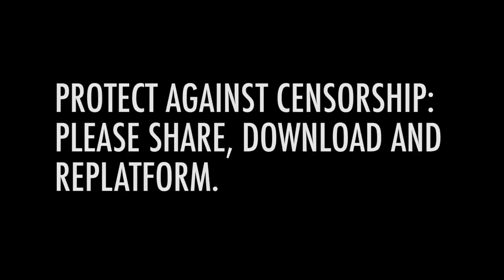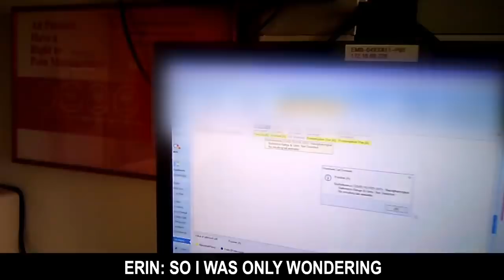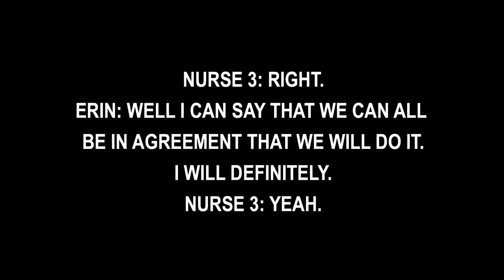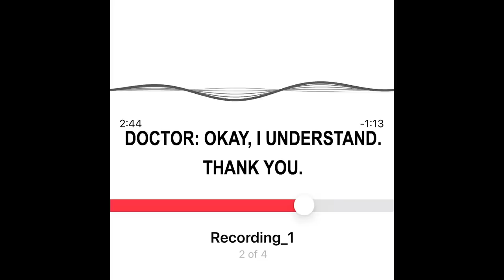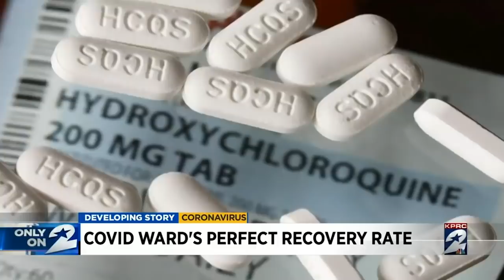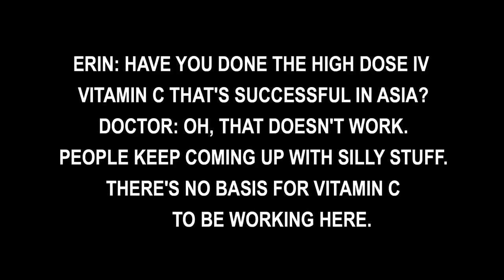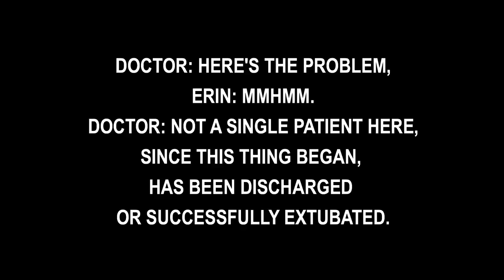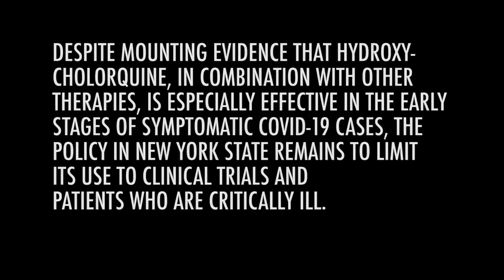The Undercover Epicenter Nurse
Erin Marie Olszewski is a Nurse-turned-investigative journalist, who has spent the last few months on the frontlines of the coronavirus pandemic, on the inside in two radically different settings. Two hospitals. One private, the other public. One in Florida, the other in New York.

And not just any New York public hospital, but the "epicenter of the epicenter" itself, the infamous Elmhurst in Donald Trump's Queens. As a result of these diametrically opposed experiences, she has the ultimate "perspective on the pandemic". She has been where there have been the most deaths attributed to Covid-19 and where there have been the least.

Erin enlisted in the Army when she was 17. She deployed in support of Operation Iraqi Freedom in 2003. Part of her duties involved overseeing aid disbursement and improvements to hospital facilities. While in country she received the Army Commendation Medal for meritorious service, and was wounded in combat. Erin eventually retired as a sergeant, and became a civilian nurse in 2012.

Erin is a medical freedom and informed consent advocate. She co-founded the Florida Freedom Alliance but no longer has any connection with the organization.

(As of publication of this video, the producers are still awaiting comment from Elmhurst Hospital).

Produced by Libby Handros and John Kirby, The Press and the Public Project.

Video credit:  Journeyman Pictures